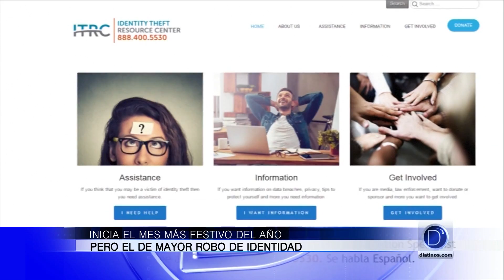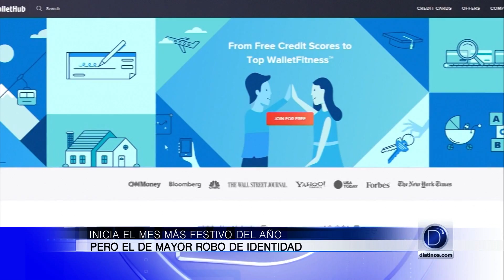Inicia Diciembre y con ello el mes de mayor número de robo de identidad. Atención a los consejos.